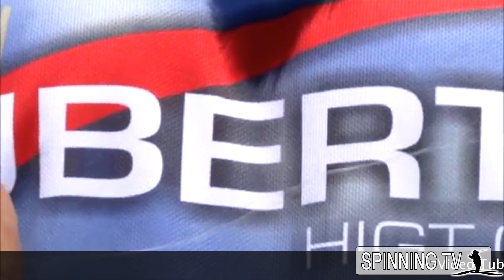COME COLLEGARE LO SHOCK LEADER DA PESCA A SPINNING (FILO DA PESCA)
COME COLLEGARE LO SHOCK LEADER DA PESCA A SPINNING: Video per imparare a fare il nodo di giunzione per lo shock leader da pesca a spinning.
👉🏻 Compra canne da pesca TUBERTINI sui nostri MIGLIORI NEGOZI DI PESCA ONLINE ufficiali multimarca e (visitali per andare alla scoperta delle migliori canne da pesca di alta qualità!).

🐟🐟🐟🐟🐟 Sul CANALE  @SpinningTelevision portiamo video di pesca a lancio e recupero CON LE ESCHE ARTIFICIALI, trucchi di pesca, quali cose è meglio comprare e perché, come risparmiare, come fare i nodi, inneschi, informazioni utili su canne da pesca, mulinelli, fili, fluorocarbon e curiosità. 🐟🐟🐟🐟🐟

⭐⭐⭐⭐⭐ ESCHE ARTIFICIALI ⭐⭐⭐⭐⭐
🏆 STYLO in offerta 👉🏻
🏆 LONG JERK TSURINOYA 140S 👉🏻
🏆 HUNTOUSE BLACK MINNOW 👉🏻
🏆 HUNTOUSE BLACK MINNOW EEL 👉🏻
🏆 FTK BLACK MINNOW 👉🏻
🏆 VIB MINNOW 👉🏻
🏆 NOEBY SW 110S 👉🏻
🏆 MINNOW 50 👉🏻

⭐⭐⭐⭐⭐ SNAP ⭐⭐⭐⭐⭐
🏆 MOSCHETTONI 100 PCS 👉🏻
🏆 OCEAN SNAP 50 PCS 👉🏻
🏆 FAST SNAP 30 PCS 👉🏻

👉🏻 Spinning TV è un marchio di AmatoPesca: se vuoi saperne di più visita e crea il tuo account trovi le CANNEDAPESCA AMATO, il podcast e articoli con consigli pratici su come pescare.

Servizi utili:
MERCHANDISING PESCA TV:
🐟🐟🐟🐟🐟 Spinning TV fa parte di @PescaTV che è la COMMUNITY di tutti gli appassionati di PESCA 👉🏻 ti sei iscritto?
La community è composta anche dagli ALTRI CANALI YOUTUBE delle tecniche di pesca:
: il canale italiano della pesca in mare DA BARCA.

Uno dei nodi di collegamento fra multifibra e fluorocarbon. Protagonista Lorenzo Cirri del team Tubertini